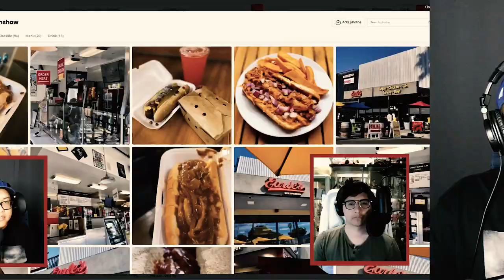38 - Almost 40 Places to Eat in LA | One of Each! The Dumb & Hungry Podcast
In this episode we discuss friend groups, donkeys, and jelly.

Timestamps
0:00 Intro
0:29 Ketchup: Disneyland and OG Swag
18:26 Almost 40 Places to Eat in LA

24:38 Arcadia
31:15 Monterey Park
33:49 Temple City
36:33 Pasadena

37:46 Studio City
39:28 North Hollywood

CENTRAL LOS ANGELES
41:26 Team XDR
43:23 Eagle Rock
44:29 Highland Park
45:19 El Sereno
47:17 Boyle Heights + Taco Crawl
55:15 Echo Park
56:30 Other taco thoughts
59:32 Chinatown
1:01:47 Silver Lake
1:07:27 Hollywood/Thai Town
1:15:35 Koreatown
1:19:19 Mid City
1:33:24 South LA
1:37:04 Watts

WESTSIDE
1:39:52 Culver City

1:41:55 Crunchwrap it up
1:44:21 Outro
1:45:28 Aftershow - Vegas

Show Notes
KETCHUP

CENTRAL LOS ANGELES
Eagle Rock

WESTSIDE
Culver City

Hi!